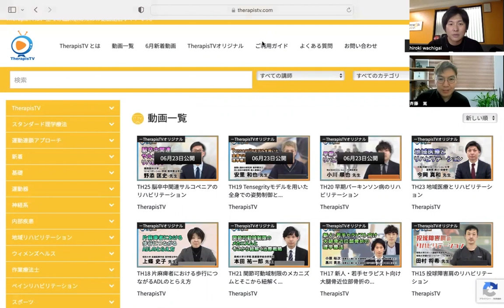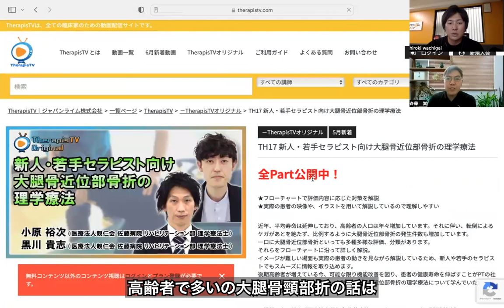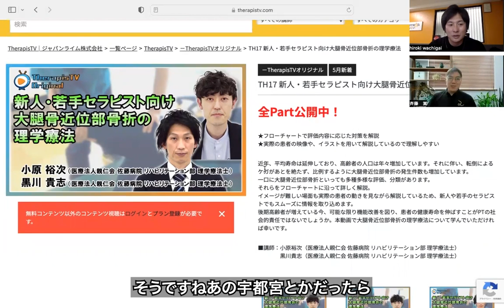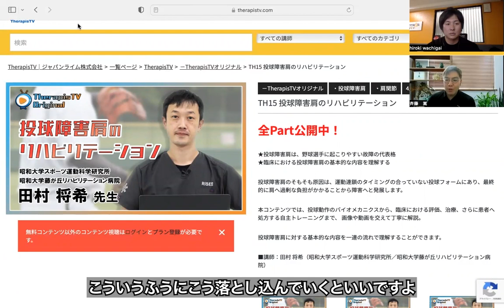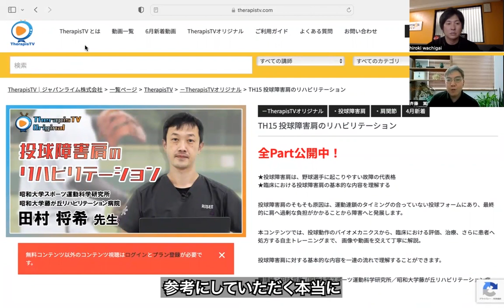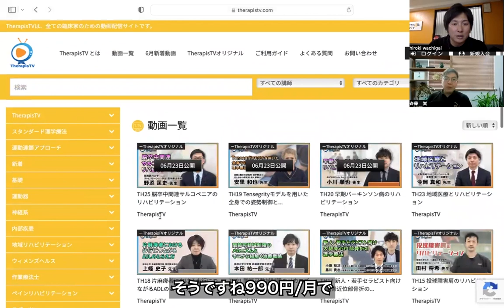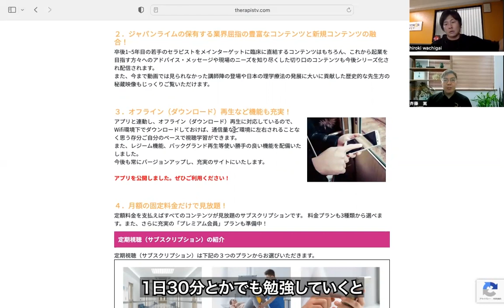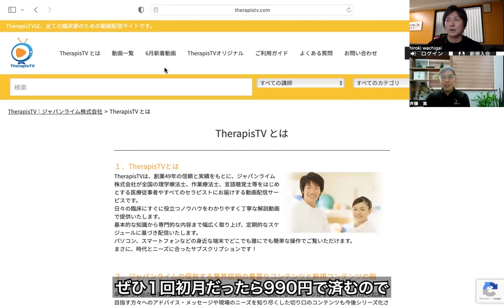【地域リハ/パーキンソン病】セラピスTV6月の新作が面白い⁉️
【コンテンツ数日本最大のセラピスTV】
リハビリ業界最多380以上のタイトルを有するジャパンライムと業界最大の4万人以上の会員数を有するPOSTがタッグを組みセラピスト向け動画配信サービスをリリース！20時間以上のコンテンツを掲載。年間120タイトルの新コンテンツを配信予定。
\初月990円/
￥2,970→¥990